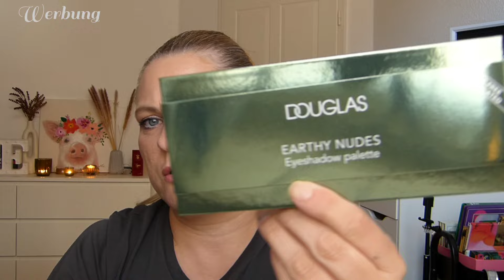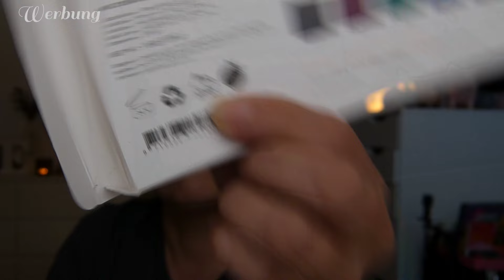NEW IN Oktober 2024 💄🍂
Was ist in den letzten Wochen an dekorative kosmetik bei mir eingezogen

unbezahlte Werbung